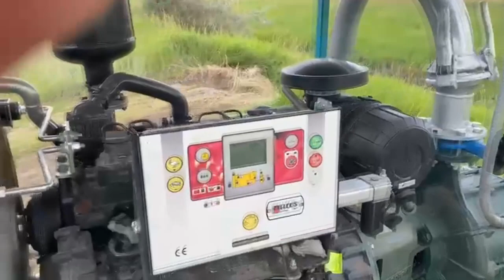Sisteme de Irigare Republica Moldova "Elcos"